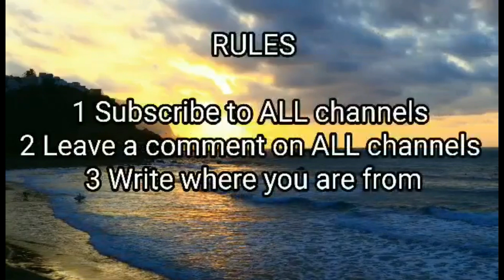Summer Nights Youtube Hop - Mixed Media Moon - Step by step tutorial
Hi creative friends and welcome to YouTube Hop "SUMMER NIGHT", where the hot summer nights, the stars, the sensations have inspired the creations of each artist.We hope to inspire you, with all our different designs and styles.

We all interpreted the theme "SUMMER NIGHT, in our unique way. If you create something inspired by this hop, please tag us on summernighthop so that we can see! This hop will last 15 days and is open all over the world.

❤You will find below the list of artists and your next stop.

Hop over all the channels and watch the videos.

You can also search for summernighthop or see the playlist for find videos ***To win one of our fantastic prizes you must

- Like and leave a comment on each video with your name and country where you live !

 - This hop will last until Augoust 3rd.

Hop Participants List:

 - Anat Weksler: YOU ARE HERE!

All prizes are provided by, individual artists or companies.